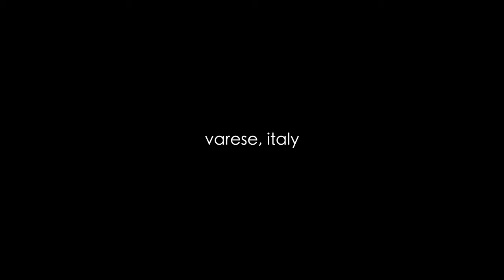Struggling to make images in beautiful Lugano, Switzerland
A beautiful view doesn't always make for a good image. Watch me struggle in stunning Lake Lugano, Switzerland.

GEAR I USED IN THIS VIDEO

Saramonic Microphone
Zoom H1
Rode Microphone